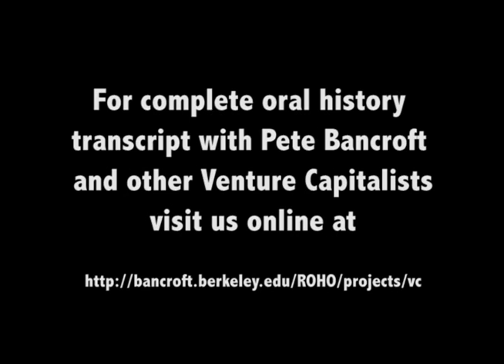Pete Bancroft on why Venture Capital developed in Silicon Valley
for complete oral history transcript with Paul "Pete" Bancroft III: Early Bay Area Venture Capitalists: Shaping the Economic and Business Landscape.

Interviews conducted by Sally Hughes in 2010.

See our Venture Capitalists Oral History Project for related oral histories

Regional Oral History Office, The Bancroft Library